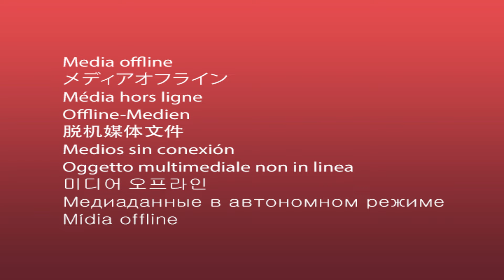Doğan erbey düğünü part 12